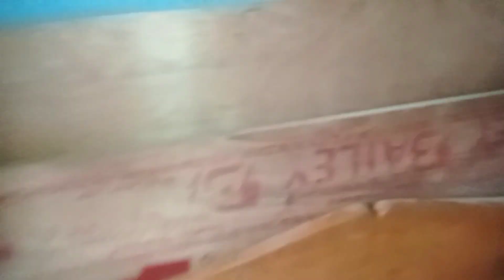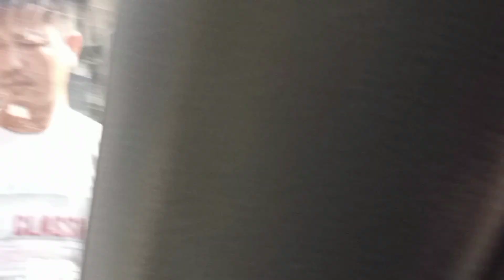Weakened Cleaning Day happening//pick up my Fauji husband home for one day//kids reaction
Weakened Cleaning Day happening//pick up my Fauji husband home for one day//kids reaction #@Tage's family vlogs

Musician: @iksonmusic